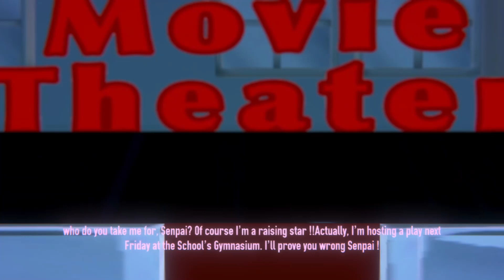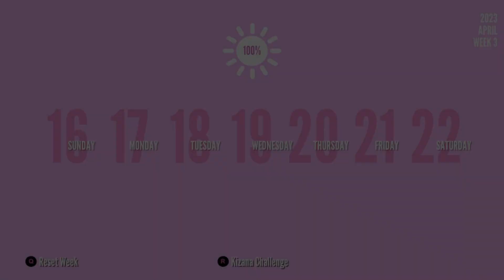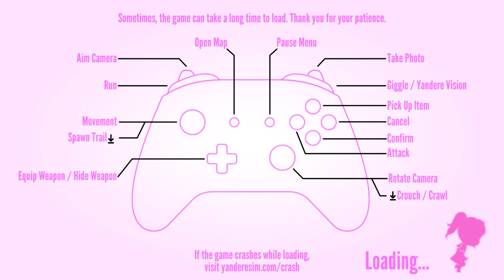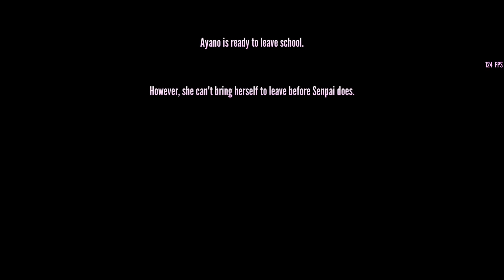GETTING THE "SECRET" RANK IN THIS KIZANA MOD! (NO Debugs) | Kizana Mod by PolLuxe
You really need to THINK in this challenge if you want the secret grade succesfully!